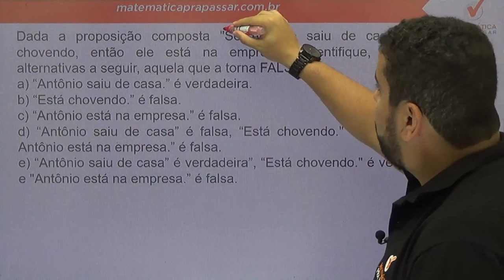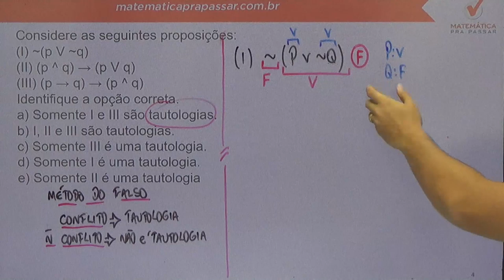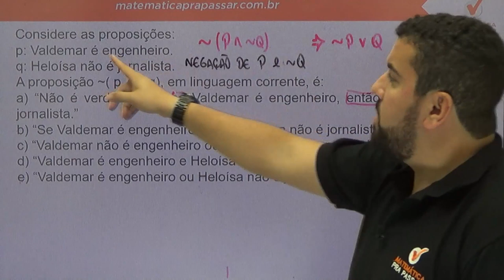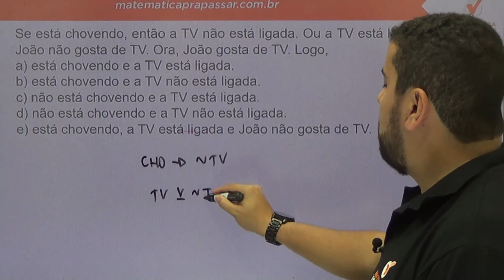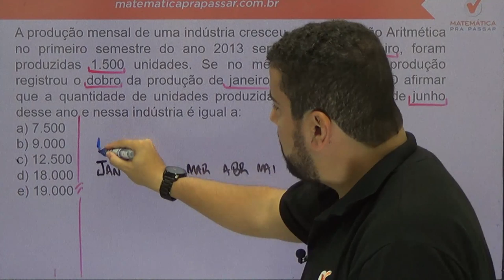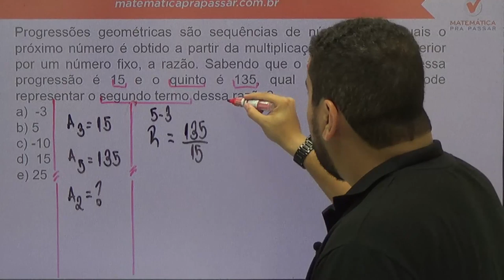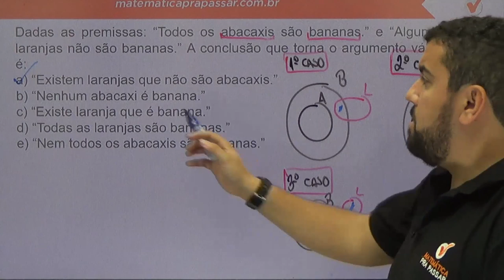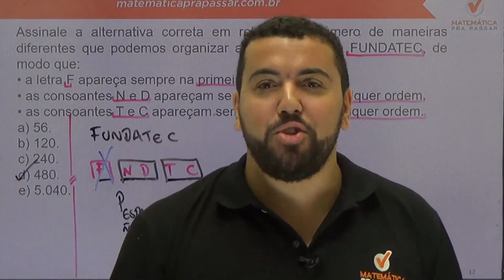Super Simulado de Raciocínio Lógico para a PC - RS - Banca Fundatec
Super - Simulado- Raciocínio Lógico para a Polícia Civil - RS - Banca Fundatec.

Nesta video aula o  professor  do Matemática pra Passar, Renato Oliveira , ensina vários macetes para quem está estudando para Concursos Públicos, militares , Vestibulares e até mesmo para o ENEM .